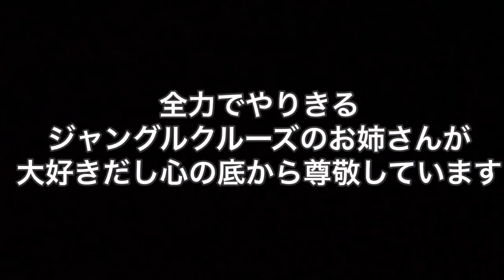どれだけスベり倒しても元気一杯なジャングルクルーズのキャストさん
気持ち悪い動画たくさんのせるよ〜(*⁰▿⁰*)